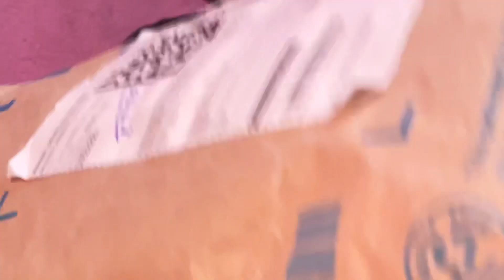याला म्हणतात नशीब त्याच बरोबर आमची मेहनत तुमची साथ✌️